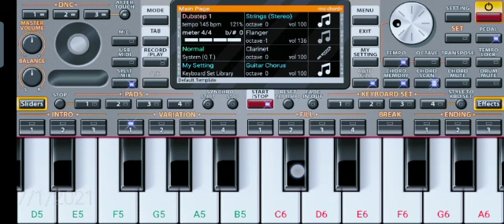Ruina Jo yaad Meri ayeere piano version , (simple piano training)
By Ganesh k
Coordinate - Birendra
Ruina Jo yaad Meri ayeere song
Piano version